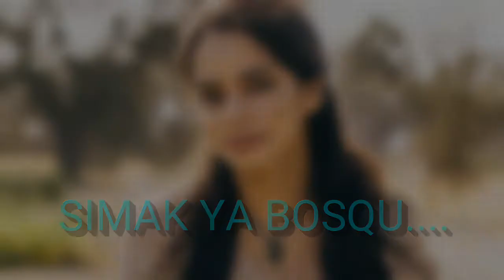DIY Cara tekuk akrilik mudah cepat murah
Video DIY Cara tekuk akrilik mudah cepat murah

Dijamin tanpa merubah warna akrilik seperti jika dibakar dengan korek api gas.
menekuk akrilik dengan cara sederhana tanpa
repot, aman, mudah, dan alat yang harganya murah. Anda dapat melakukannya sendiri di rumah.
Semoga bermanfaat.

Terimakasih